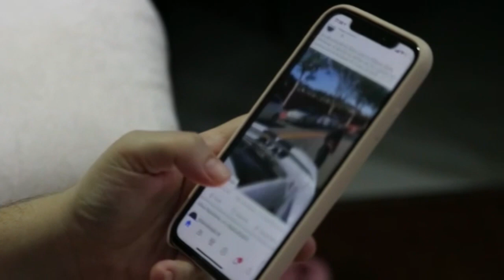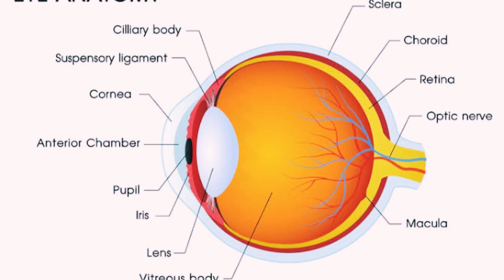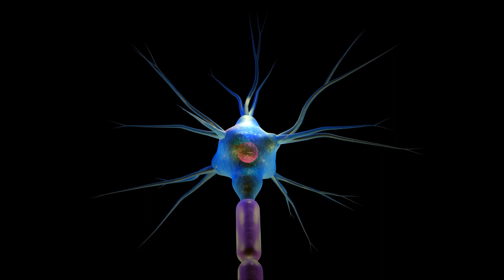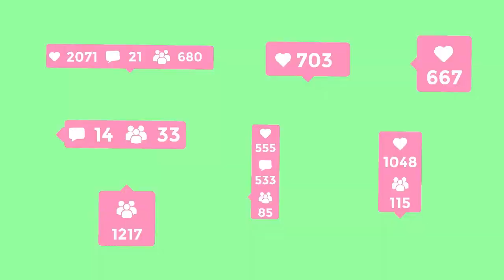facts in hindi | hindi mein facts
facts in hindi | hindi mein rochak facts

We are open to any type of positive suggestions and feedback !!

Video Elements -
1- kele ke lambe reshon ko kya kehte hain ?
2- uber chopper
3- Isro chief k sivan
4- Tinku festival in bolivia

The information provided in this video is purely on internet basis and the owner doesn`t holds any personal opinion in this.

on our other social media handles.

Peace out !!
XOXO !!!